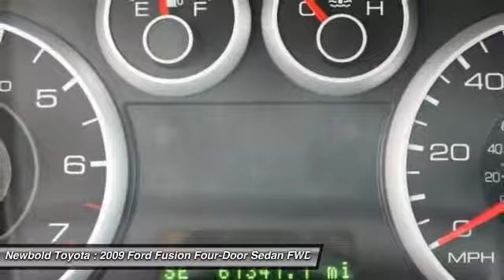2009 Ford Fusion O'Fallon IL T18080A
2009 Ford Fusion SEL

Newbold Toyota
1282 Central Park Dr

You'll love this 2009 Ford Fusion. This is a four-door sedan you'll want to take home. Call and get in touch with Newbold Toyota directly, and be the first to open the four-door sedan door today!